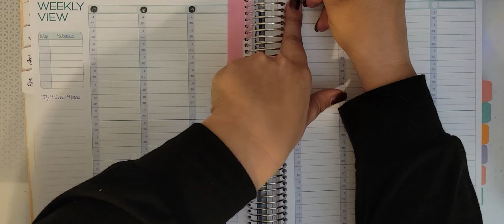Meal Plan for October 17th to the 23rd 2021